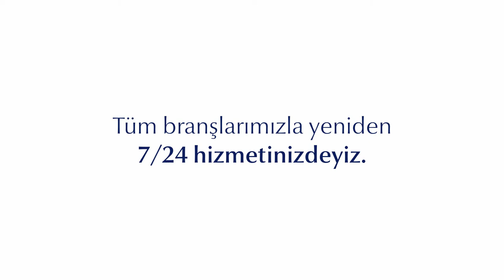Sağlığınız için koruyucu tüm önlemleri aldığımız hastanelerimizde güvenle 7/24 hizmetinizdeyiz.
Sağlığınız için koruyucu tüm önlemleri aldığımız hastanelerimizde güvenle 7/24 kesintisiz hizmetinizdeyiz.